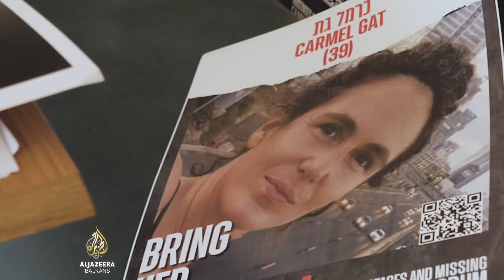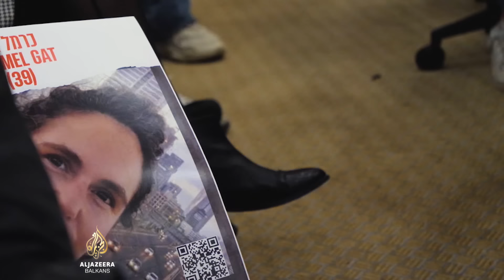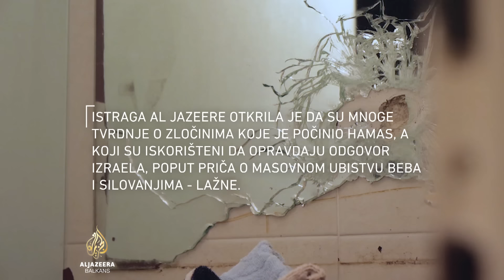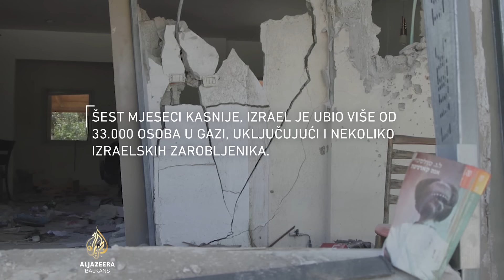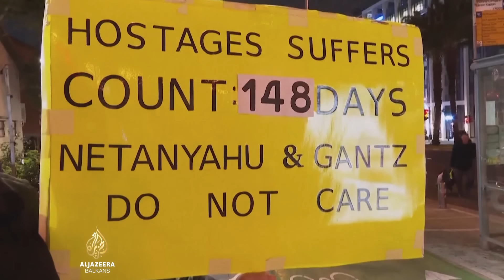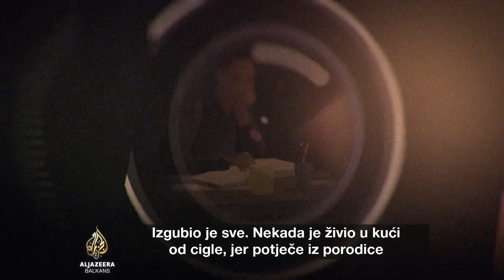Izraelci protiv rata u Gazi | Al Jazeera Svijet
U 566. Al Jazeera Svijetu izdvajamo ličnu ispovijest Izraelca koji sa sve većim brojem sunarodnjaka protestuje protiv vlade svoje države. Uprkos ličnim gubicima, poziva na rješenje koje isključuje rat.

Dopisnik Al Jazeere sa sjevera Gaze govori o prijetnjama izraelskih obavještajaca, ubistvu oca, rušenju doma, gladi, masakrima i nepokolebljivoj volji da nastavi izvještavati o genocidu u Pojasu.

Kakva je stvarna situacija u Sudanu godinu od početka rata,  s terena nam pojašnjava dopisnik Al Jazeere.

Emisiju priprema i vodi Azra Hadžić.